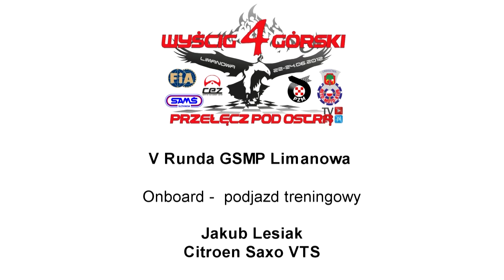GSMP Limanowa 2012 Przełęcz pod Ostrą - Jakub Lesiak - Podjazd Treningowy